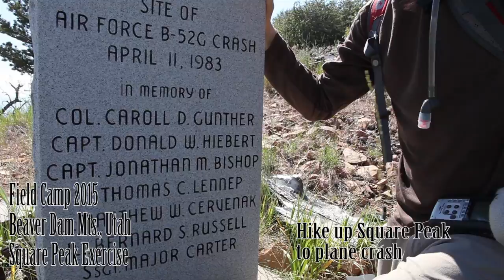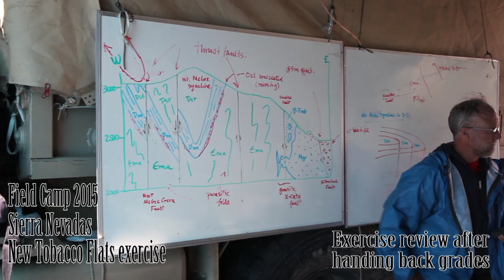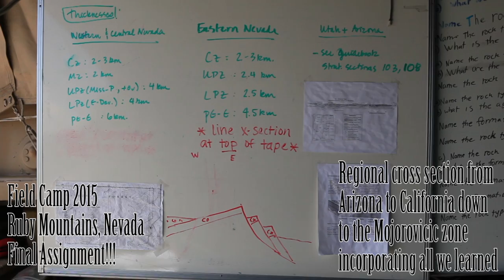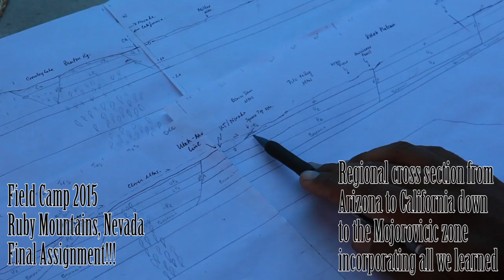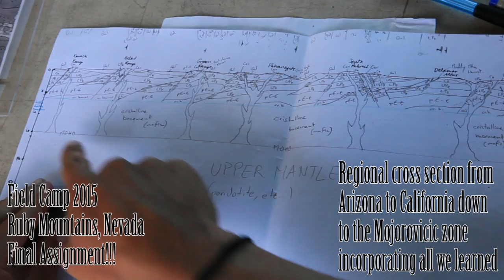Field Camp Memories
Field Camp Memories video by Dr. Martin Pepper